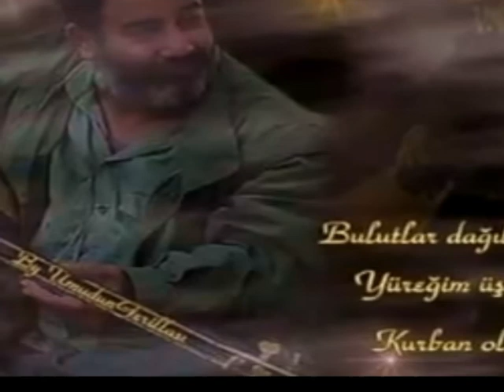ZÎNAR SERHED ZÎNDANE